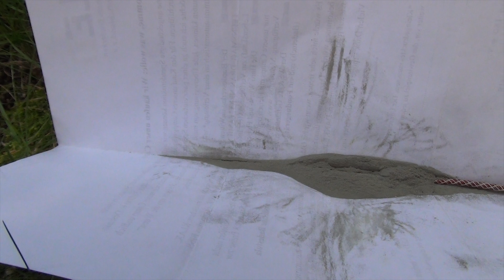Magnesium/Schwefel (Mg/S) BKS Test [4K]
Für mich persönlich ein gutes BKS. Simpel bei der Herstellung und Effektiv.
Danke für 5000 Aufrufe auf diesem Video. :-)

24,5mm Hülsen
Die dazu passenden Stopfen
100 Meter Zündschnur
Magnesium Pulver
Besseres Magnesium